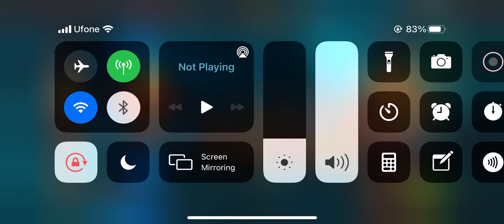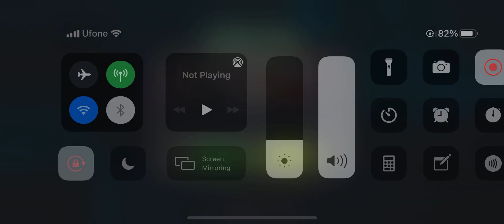Cosmic Ghost Rider | How To Easily Beat Odin | Marvel Contest of Champions | MCOC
Hello Everyone, Welcome to the another gameplay video of marvel contest of champions. In this video I will show how easily low CGR can defeat Odin.